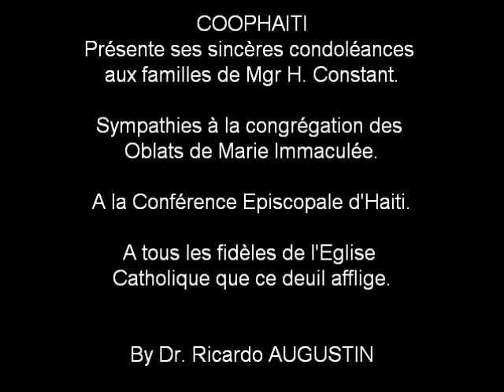Funérailles de Mgr. Hubert Constant, OMI.wmv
CoopHaiti présente un extrait des funérailles du très regrété Archeveque Emérite du Cap-Haitien, Mgr Hubert Constant, Omi.